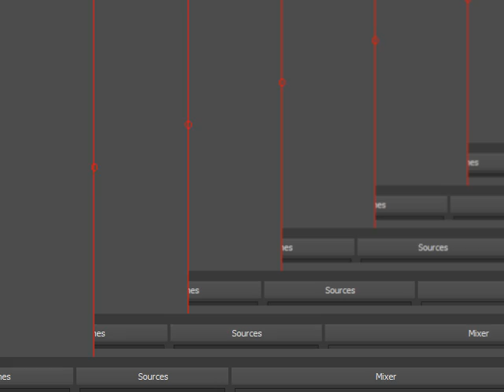F-Zero X Expansion Kit Game Play Sector Beta Beating Staff Ghost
全100％のビデオゲームのチュートリアル2018 Full 100% Video Game Walkthroughs 2018 F-Zero X Expansion Kit Game Play Sector Beta Beating Staff Ghost